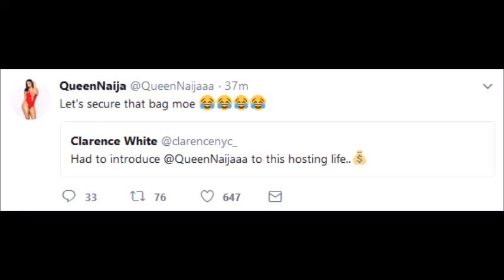QUEEN AND CLARENCE IS GOING TO BE TOGETHER HOSTING A SHOW ON VALENTINES DAY🌶️